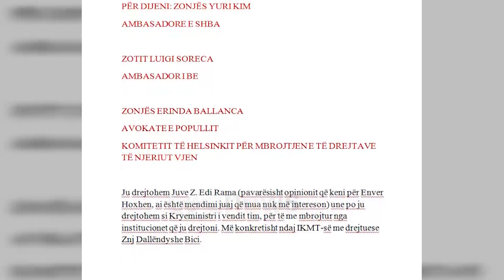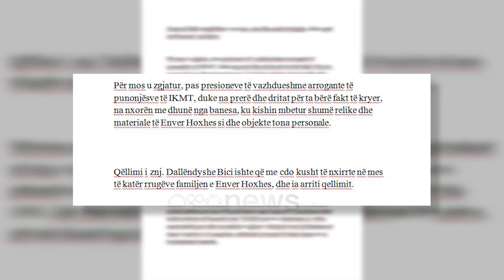Prishja e banesës së Nexhmije Hoxhës, djali i diktatorit letër Ramës e ambasadorëve: Akt fashist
Pas prishjes së banesës së Nexhmije Hoxhës për shkak se aty kalon Unaza e Re, djali i Enver Hoxhës dhe Nexhmijes i ka dërguar një letër kryeministrit Rama dhe ambasadorëve.

Ai shkruan në letër se janë vjedhur relike të familjes dhe janë dëmtuar materiale.

“Pas presioneve të vazhdueshme arrogante të punonjësve të IKMT, duke na prerë dhe dritat për ta bërë fakt të kryer, na nxorën me dhunë nga banesa, ku kishin mbetur shumë relike dhe materiale të Enver Hoxhes si dhe objekte tona personale. Persekutimi i familjes së Enver Hoxhes u duk qartazi, se pasi na larguan me forcë nga banesa, IKMT jo vetëm nuk e prishi pallatin por lejoi të hyjnë njerez nga rruga që të plackitnin cfarë kishte mbetur në banesën tonë. Në këtë rast ne u demtuam jo vetëm materialisht por edhe moralisht se gjërat e shtëpisë tonë përfunduan në duart e njerëzve të panjohur, ndërkohë që mund të ishim lejuar ne ta boshatisnim banesën.” – shkruan Ilir Hoxha ndër të tjera.